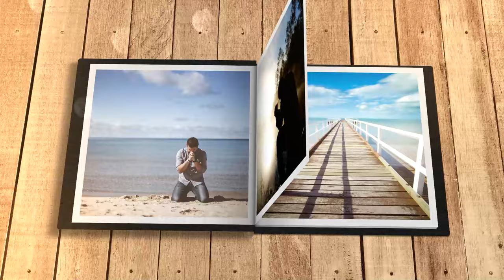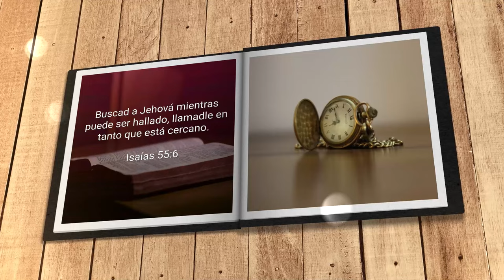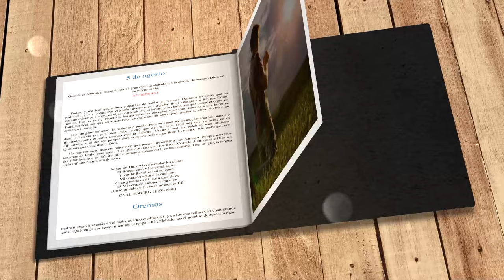Mi búsqueda diaria (5 de agosto)